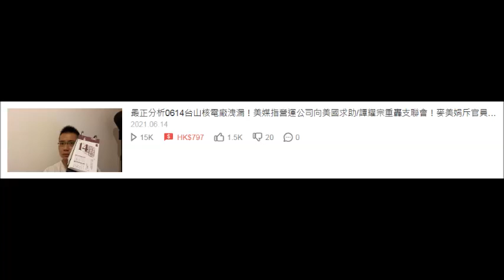20210614 啤梨晚報鳩吹英國大學畢業打女人偷錢賊林匡正教腦殘讀styleAJ，吹咗個幾鐘得100蚊課金，搵打手扮毛呃咗600幾蚊課金，腦殘仆晒出嚟證明自己腦殘，姣閪Lingling Ling閪痕